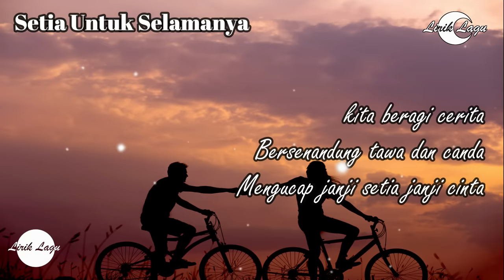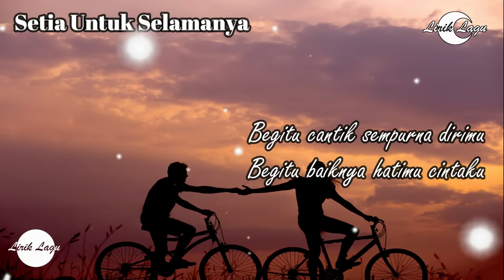TAK BOSAN-BOSAN AKU MEMANDANGMU (SETIA UNTUK SELAMANYA) - APRILIAN & FAUZANA (LIRIK) VIRAL TIKTOK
Judul       : Setia Untuk Selamanya
Penyanyi : Aprilian & Fauzana